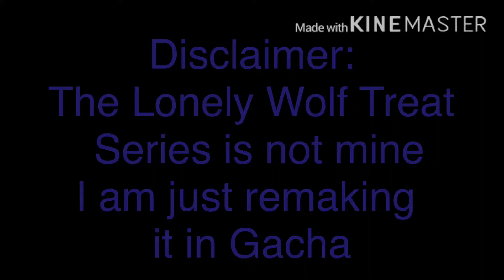Lonely Wolf Treat S1 Ep1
Like I said in the video, here are the links to the games and some other games made by her. (You have to download them but they are for free)